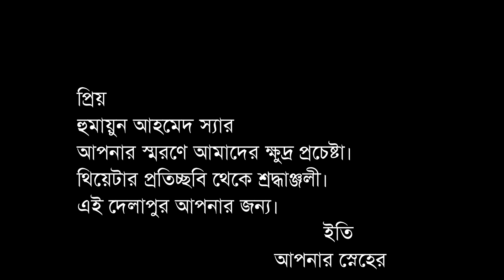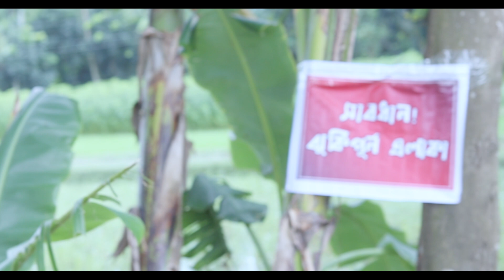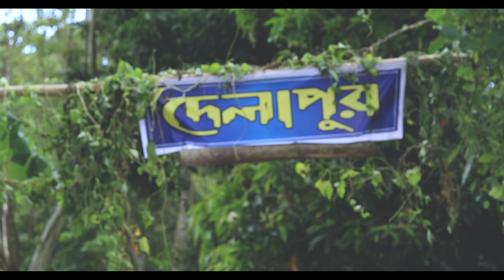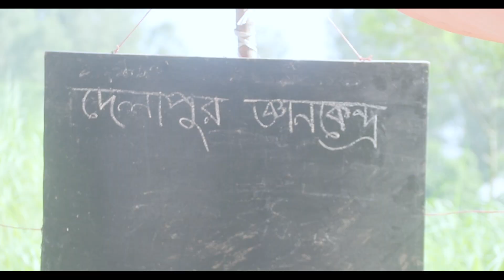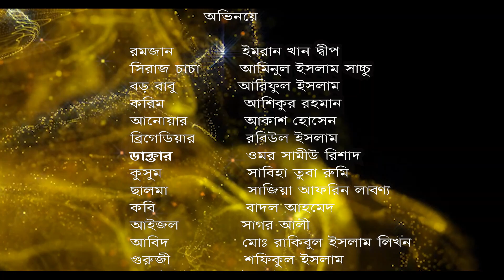Delapur Directed by Imran Khan Dip tribute to Humayun Ahmed sir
This drama is about a village called Delapur. Its a tribute to Humayun Ahmed sir. Story, screenplay, Editing and Directed by Imran Khan Dip.